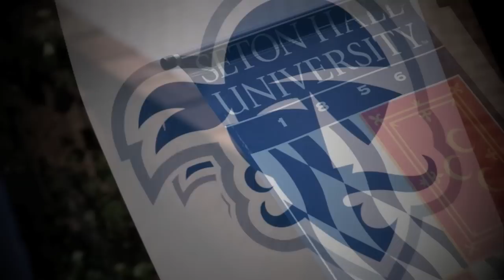Seton Hall University: A History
A look at the history of Seton Hall University